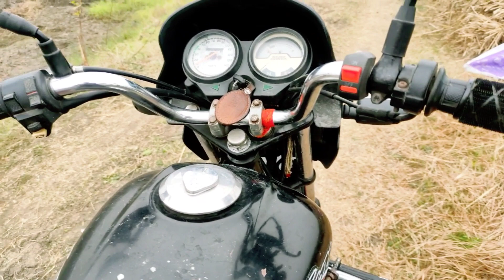Bike ko naya kaise rakhe | बस 5 minutes और आप की बाइक में कोई प्राब्लम नही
बाइक को चोरी होने से बचाना है तो आप इसका इस्तमाल कर सकते है
(1) central lock

(2) Disk lock

(3) Alloy lock

(4) Bike GPS

अगर_आप_अपनी_Bike_से_अच्छी_Mileage और अच्छी  performance चाहते है तो आप के पास ये सब होना चाहिए

(1) Moto C2 chain lube

(2) Auto specialty shampoo

(3) Softspun microfiber cloth

(4) Puncture repair kit

(5) Tool kit for home

(6) Air maker

(7) Tyer air pressure gauge

(8) Bike cover

(9) Best engine oil

(10) Extra Bike lights

(1) Steelbird SBH -17

(2) Studds Ninja pastel plain

(3) Studds Ninga Elite Flip Up

(4) Studds Thunder D3 Matt Red N6

(5) Studds Helmet Thunder D4

Hi
    I Am Ricky Roy
                                Dosto Aaj Ki Is Video Me baat kare gay ki bike ki life ko kaise badha sakte hai । Aap sirf week me 5 minutes me acchi Tarika se check kar sakte hai jis se bike ko naya rakh sakte hai
Aur aap ki bike ka engine achaa bana rahe ga
Ummed Hai Aapko Ye Video Bahut Pasand Aayegi Thank You So Much

Bike chori hone se kaise bachaye | bike ki chori kaise hoti hai | चोरी होने से कैसे बचाए 😭😭

(1) phone (poco x3)

(2) mic (Boya my m1)

(3) Mini Tripod

(4) Sjcam sj4000

(5) Tripod